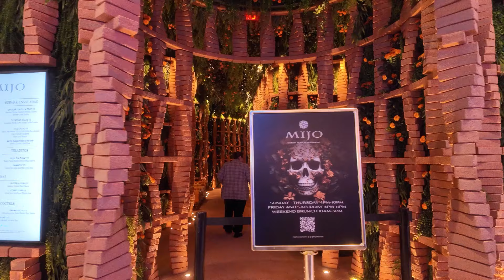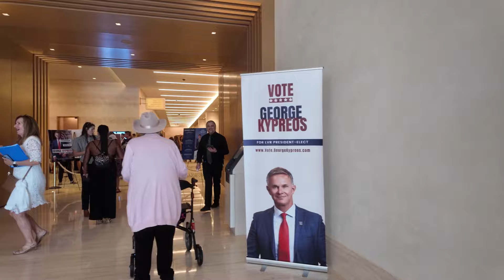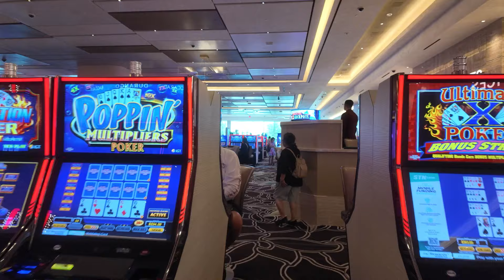[HD] Las Vegas Walking Tour | DURANGO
Durango Hotel and Casino Walking Tour @LasVegasWalkingTour
LasVegasMalls/ShoppingCenters
LasVegasAttractions/PlacestoVisit